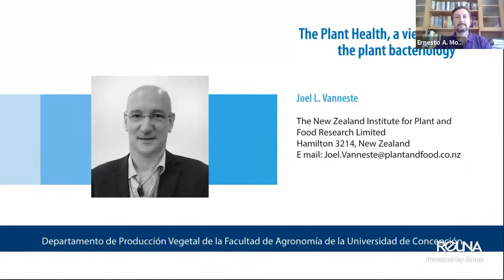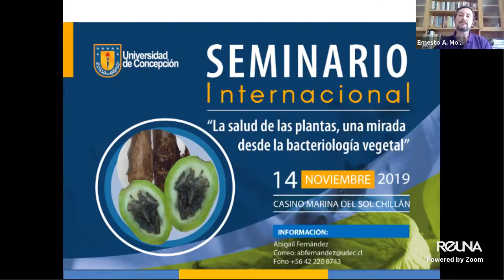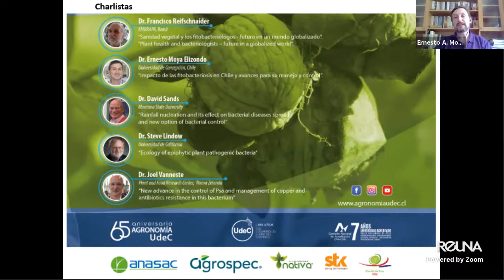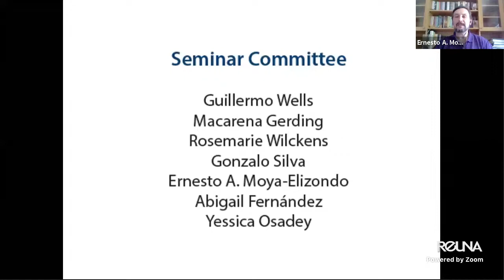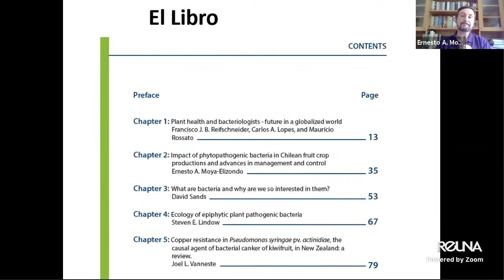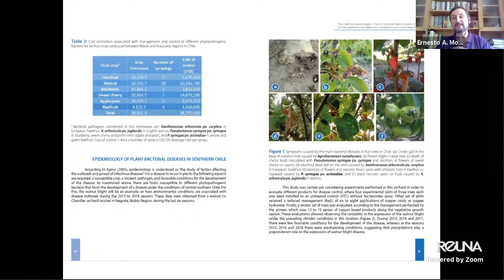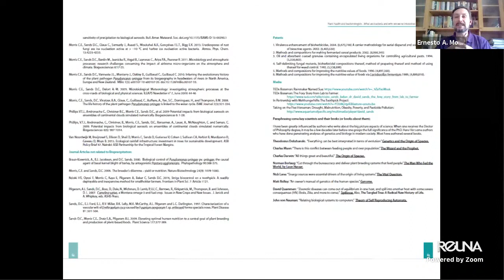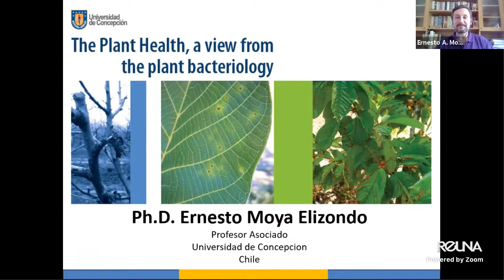Lanzamiento libro "The Plant Health, a view from the plant bacteriology" UdeC